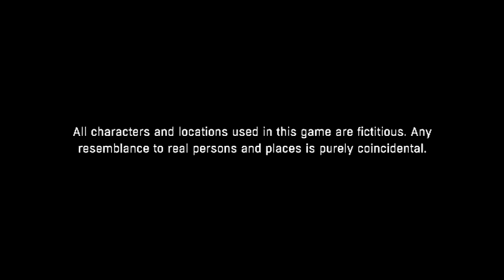I Think The Light Is Dying - 1 / 8